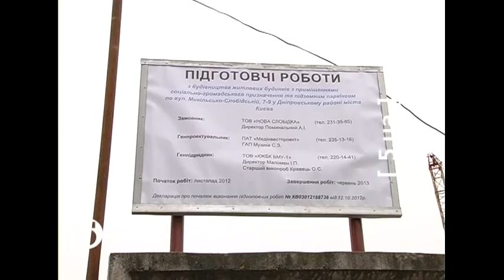Активісти зупинили забудову на Микільській слобідці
Під загрозою забудови вкотре опинився берег Микільської слобідки. Попри заборону будівництва на водозахисній смузі - забудовник встановив паркан та почав завозити техніку на майданчик.

Тамтешні мешканці обурені - адже забудовують єдиний пляж у районі, в якому проживає 30 тисяч людей. Війну із забудовником містяни ведуть уже кілька місяців. Після низки протестів, вони вдалися до радикальних методів - сьогодні зламали паркан. Однак і після цього до мітингувальників ніхто не вийшов.